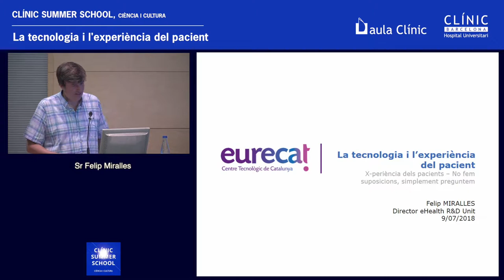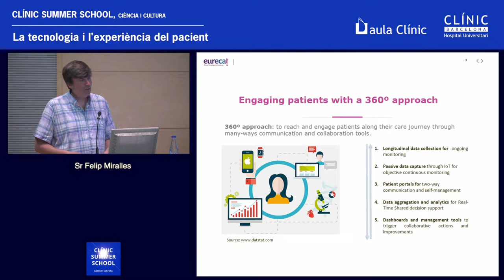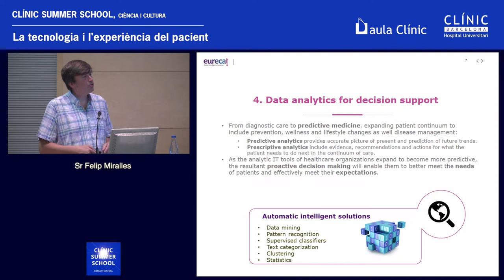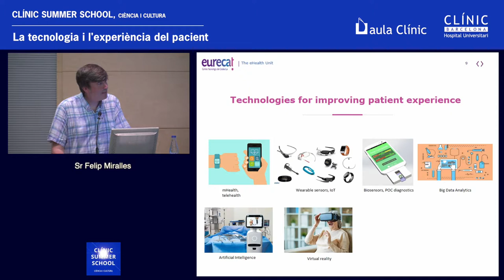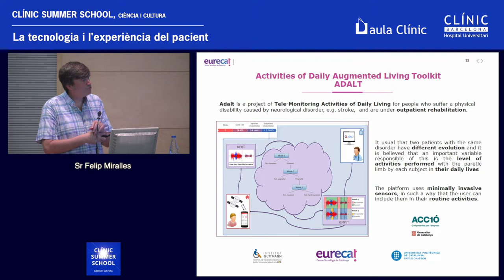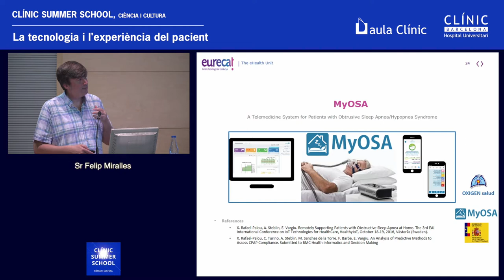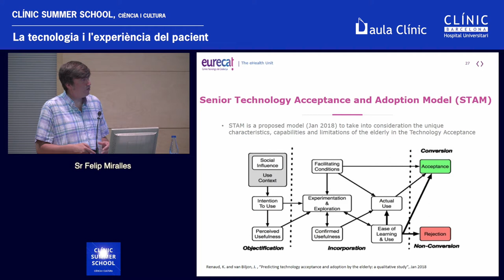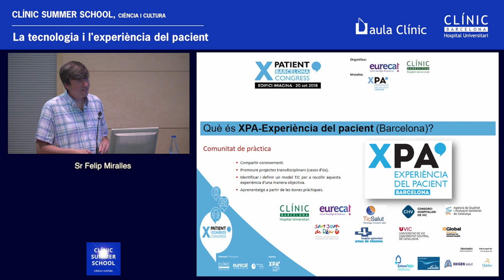I Clinic Summer School. La tecnología i l’experiència del pacient.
Com la tecnologia pot ajudar a millorar l'experiència del pacient? Felip Miralles, el director de la Unitat de Tecnologia de eHealth de Eurecat presenta projectes i casos d’èxit de la tecnologia com a suport a la millora de l’experiència del pacient, i també discuteix les limites de la utilització de eines digitals en aquest context.